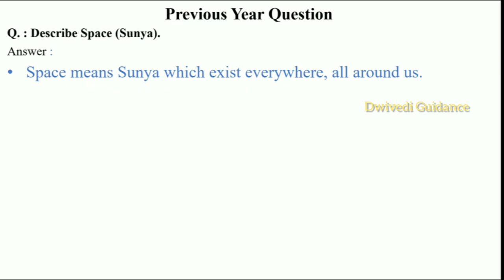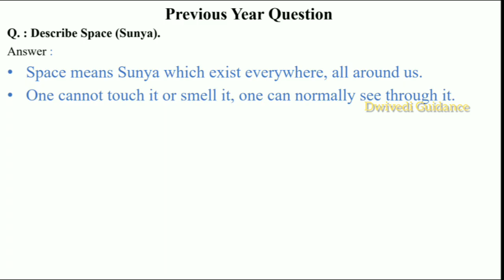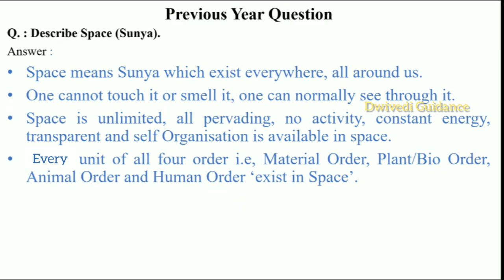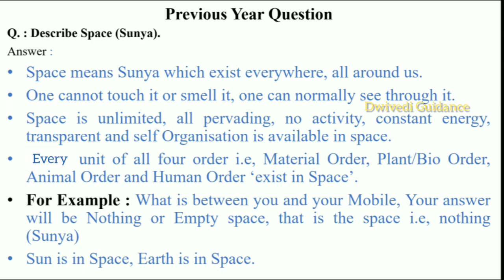Previous Year Question with Answer | Describe Space (Sunya) | Human Value and professional ethics